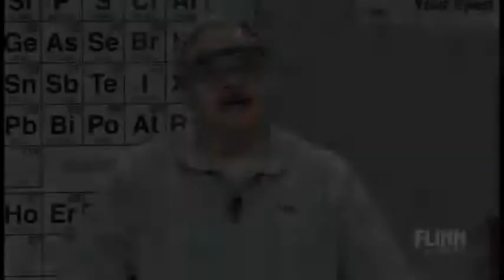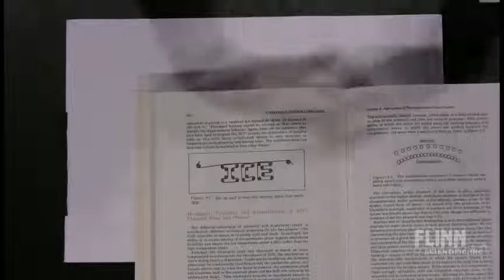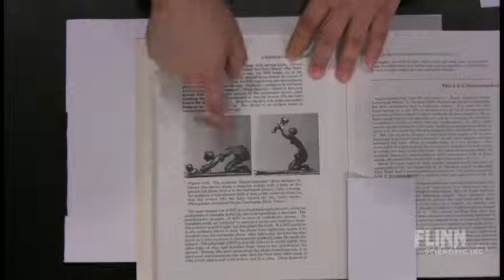Live Wire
This metal wire has a memory! Properties of a metallic solid.